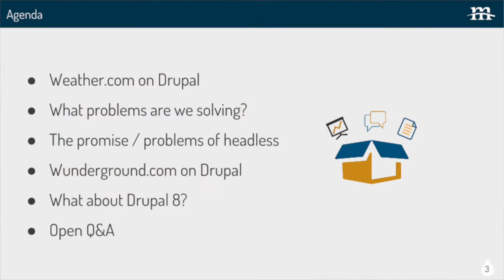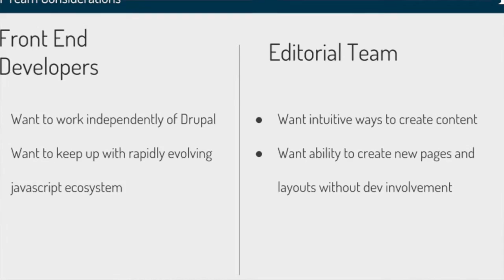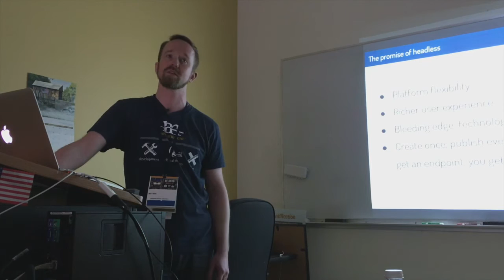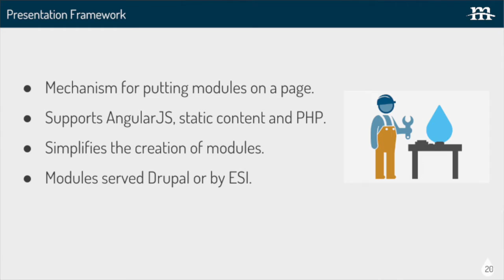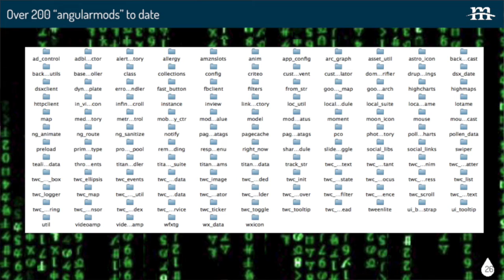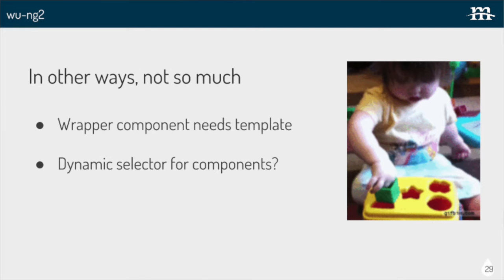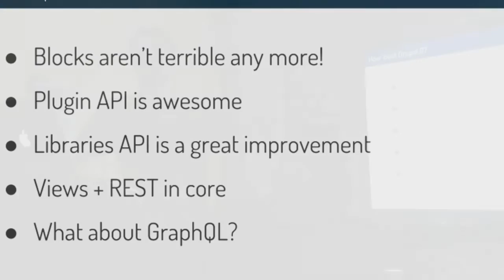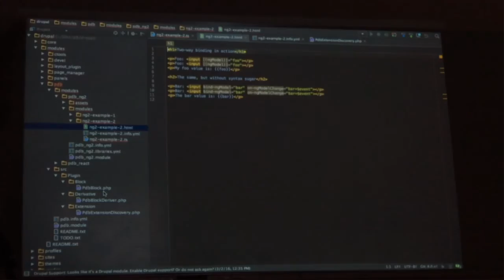Matt Davis: Progressively Decoupled Panels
At Florida Drupal Camp 2016 Matt Davis discusses the Weather.com Project, Weather Underground Project, Presentation Framework and the future of Drupal 8 with Decoupled Panels/Blocks